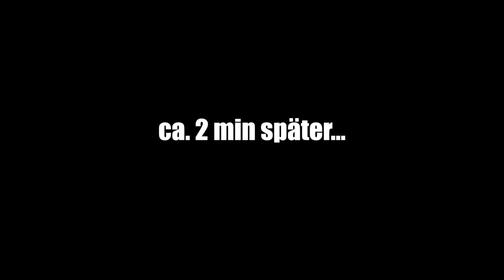Dieselfilter wechseln VW T4 | Kliemannsland :)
Heute wird der Dieselfilter von Mathis T4 ausgetauscht und wir haben noch ein wenig im Kliemannsland gearbeitet :)